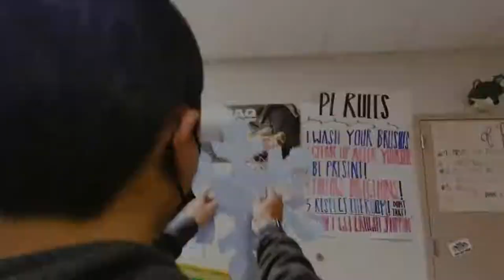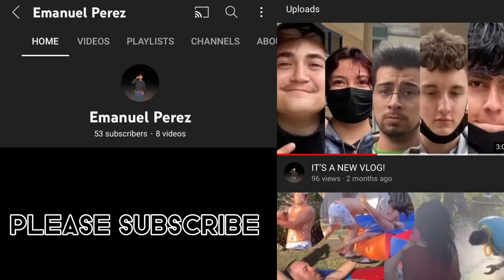YOU WON’T BELIEVE WHAT HAPPENED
Hope you guys enjoyed the dance, I’ll see your next time.

*I claim no ownership of the music used in my video*